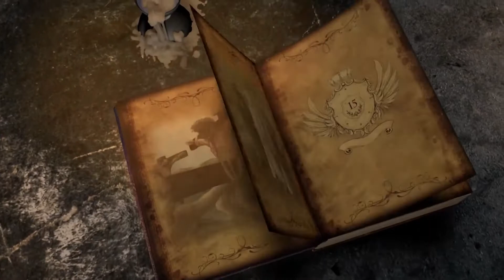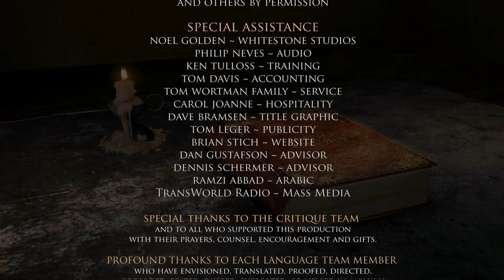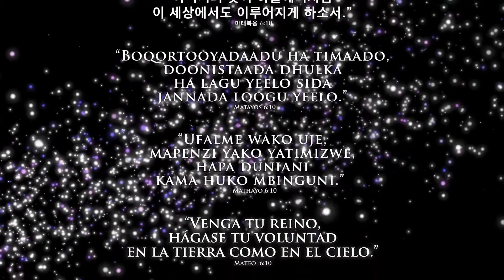مشهد ٧٠ من ٧٠ | مَلِكُ الـمَجْدِ | KING of GLORY | 70/70 | Egyptian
مشهد 70 - الملك يعود ثانيةً
هل انحنَيتَ لملك المَجد؟ هل هو ملِكُك؟

إنَّ هذه الرِّحلة في الأسفار المقدَّسة وقصص الأنبياء تدعوك إلى التَّلاقي مع الله الواحد الحقيقيّ، وإلى فهم خُطَّته الرَّامية إلى إنقاذ رعاياه المتمرِّدين مِن مملكة الظُّلمة وتأهيلهم للعيش معه إلى أبد الآبدين في مملكته الَّتي هي مملكة نُور. وبسبب أسلوب الرَّاوي المـُشَوِّق، والمزج الرَّائع بين الصُّور والرُّسوم المتحرِّكة، فإنَّ هذا الفيلم مُناسب للمشاهدين مِن كل العالم.

مُدَّة الفيلم كاملة هي 222 دقيقة، مؤلفة من 70 مشهد، وموزَّعة على 15 حلقة، ومقسَّمة إلى قسمين رئيسيّين:
العهد القديم: الـمَلِكُ يُعلن خُطَّته مُسَبَّقًا     مشهد 1-36
العهد الجديد: المـَلِكُ يُنَفِّذُ خُطَّته     مشهد 37-70

Scene 70: The King is Coming Back
Have you bowed to the King of glory? Is He your King?

Part 1. Old Testament: The King Foretells His Plan {Scenes 1-36}
Part 2. New Testament: The King Fulfills His Plan {Scenes 37-70}